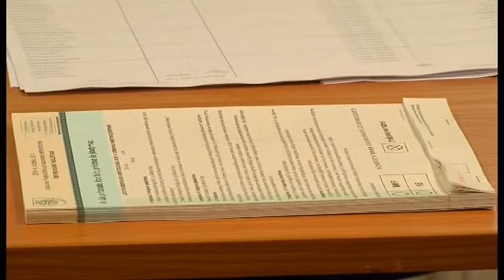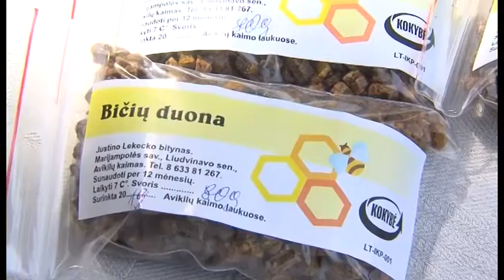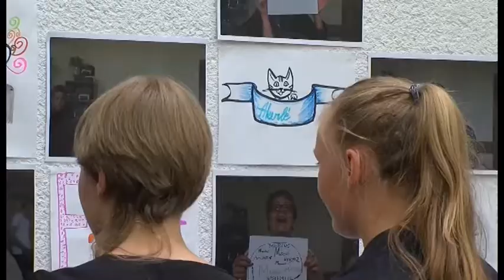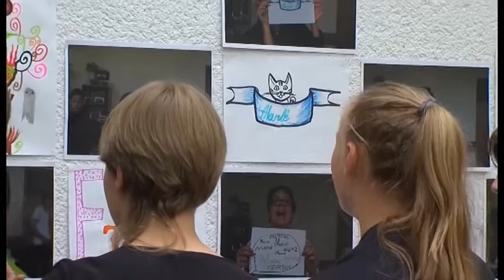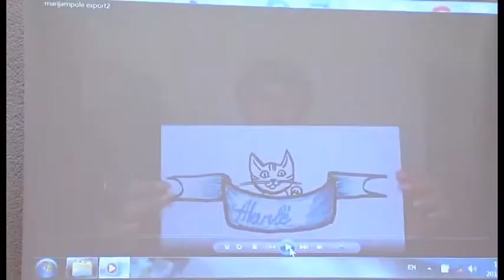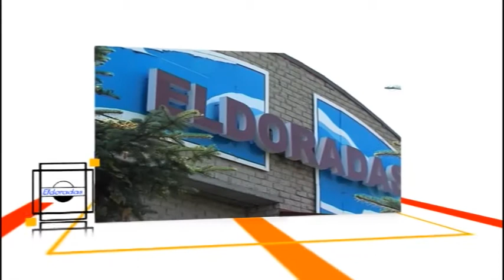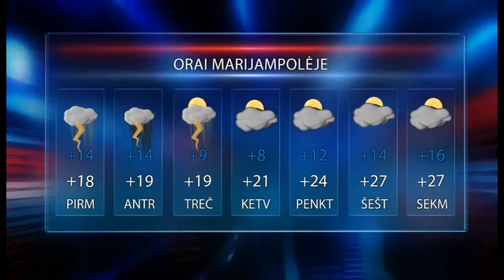2014-06-30 Marijampolės TV žinios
- Marijampoliečiai, kaip ir visa Lietuva, referendume balsavo vangiai.
- Savivaldybės tarybos posėdyje pritarta žemės paėmimui sankryžoms su geležinkeliu, patikslintas šių metų biudžetas.
- Tradicinėje medaus šventėje -- viskas apie medų iš ilgamečio bitininko lūpų.
- Stovykloje „Penkios dienos su menu" moksleiviai turėjo galimybę pabūti grafiku, animatorimi, fotografu ir knygrišiu.